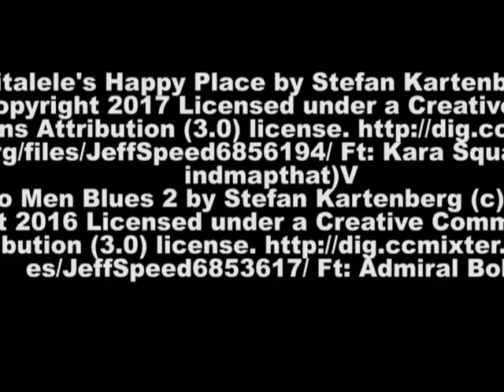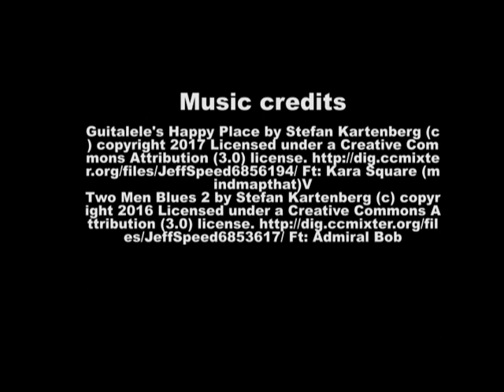February 2nd, 2022 Online Auction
Featuring Walnut 6 Tin Pie Safe; Country 2 Door Jelly Cupboard; Mills 5 Cent One Arm Bandit Slot Machine; 1947 American Folk Art Winter Scene Painting; Strasburg, VA Stoneware Storage Jar; Palatine, W. Va. Stoneware Jar; Rice’s Shenandoah Valley Pottery Volumes; Native American Skookum Dolls; Early German Christmas Tree Ornaments; 1940’s Big Little Books; High Rock Sparkling Water Seltzer Bottle; plus more!

Download our Green Valley Auctions App for easy & accessible bidding!

Preview @ Green Valley Auctions in the Warehouse on Wednesday, February 2nd from 9-6 p.m.

The Cafe' is open each Wednesday from 11-6 p.m. for dine in and open all other days for take-out orders.